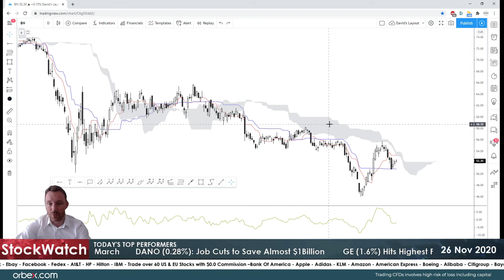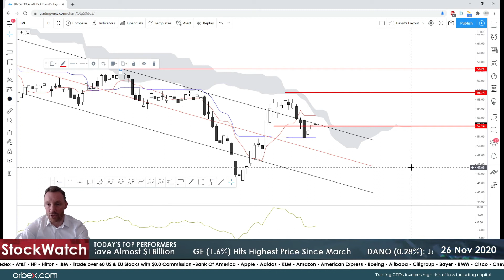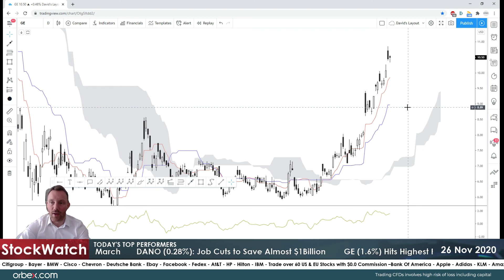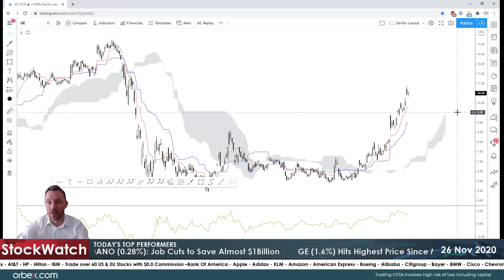Orbex: Danone To Cut 2,000 Jobs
French multinational food-production company Danone reported they will cut as many as 2,000 jobs that will include up to 25% of positions at its global headquarters.

The dairy giant said it aimed to generate about €1 billion in savings by 2023 that will be partly reinvested in supporting growth and improving margins.

General Electric’s shares jumped to the highest levels in more than eight months this week after analysts lifted their rating on the stock, citing the turnaround traction under CEO Larry Culp.

A stronger balance sheet and improving industrial free cash flows has been the catalyst for the move, with a reduction in the overall debt by around $13.3 billion.

DANO 02:45
GE 05:10